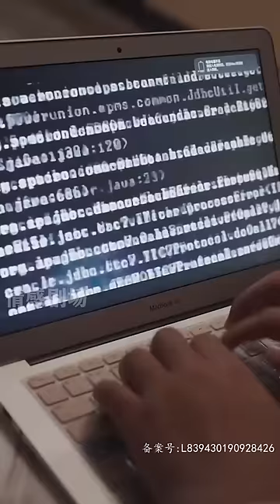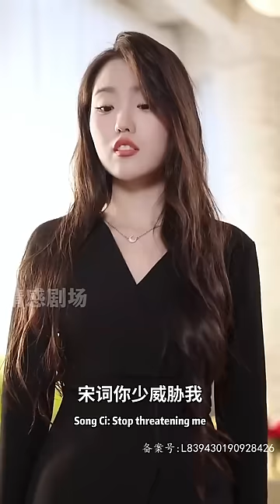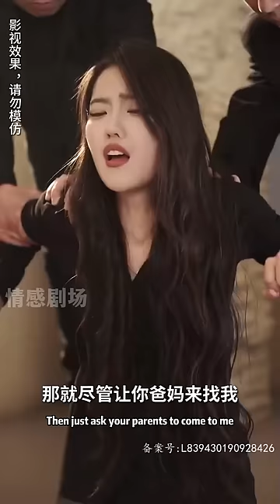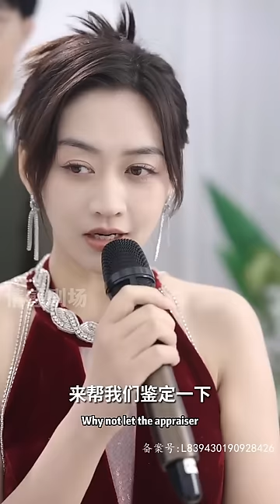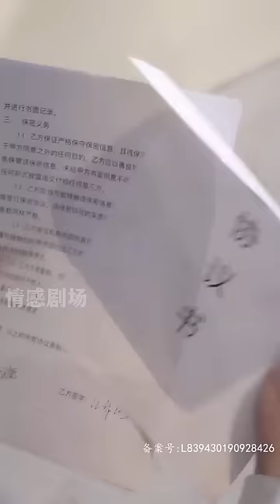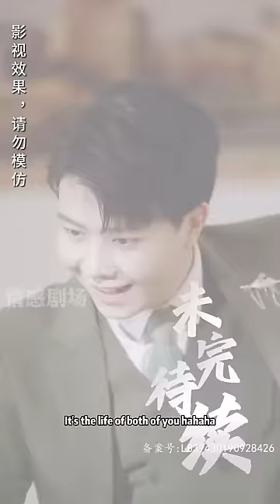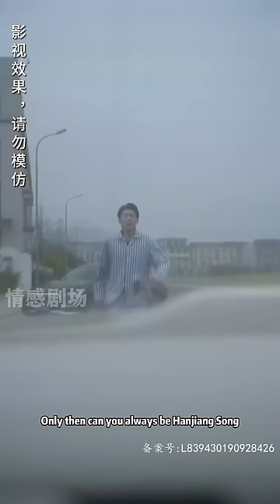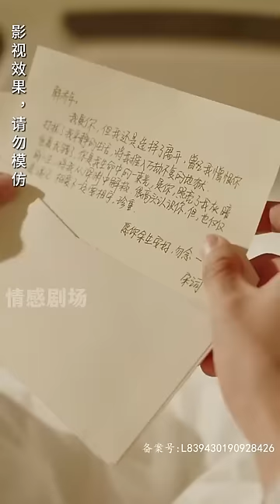一口氣大結局！《再次心動，霸道總裁愛上我》最火短剧推荐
哈嘍，朋友們好~
這是愛追劇的girl KK🤗
每天更新精彩熱播短劇💖